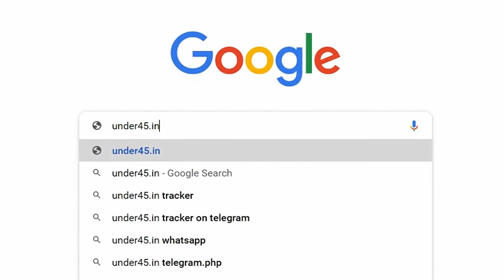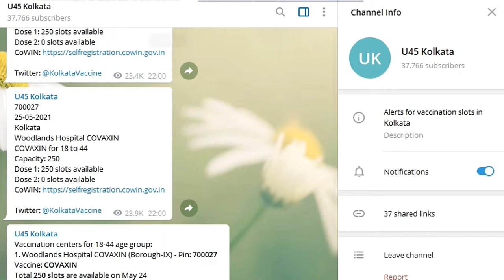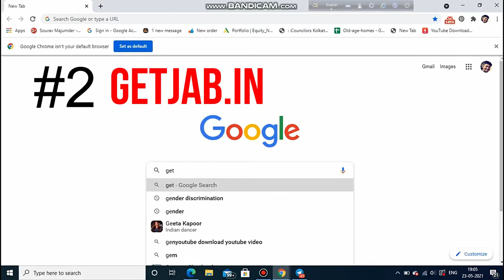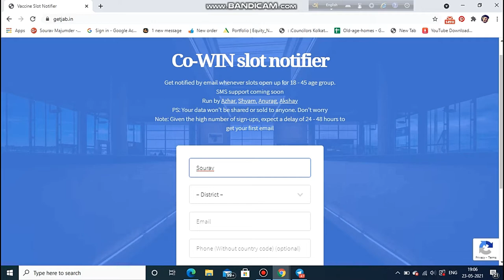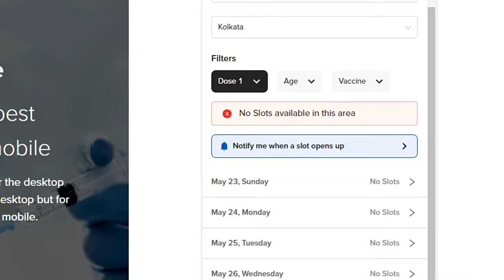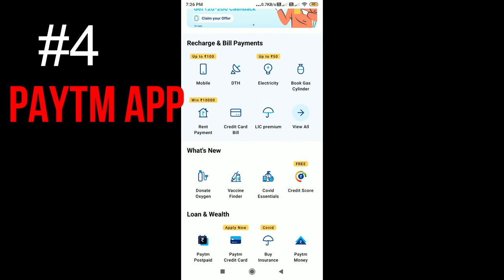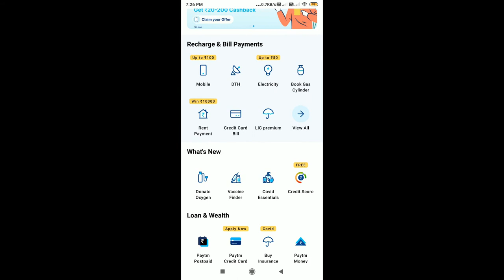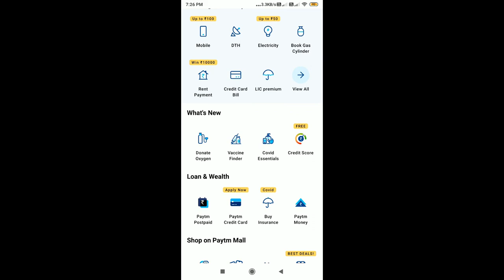Book your vaccination slot | ভ্যাকসিনের slot open হওয়া মাত্রই notification